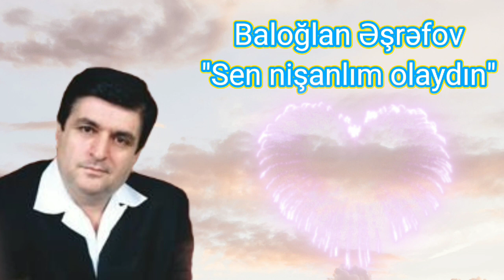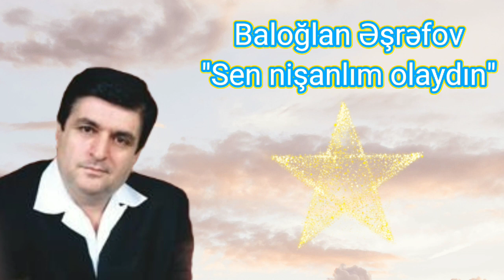Baloğlan Əşrəfov Sən nişanlım olaydın